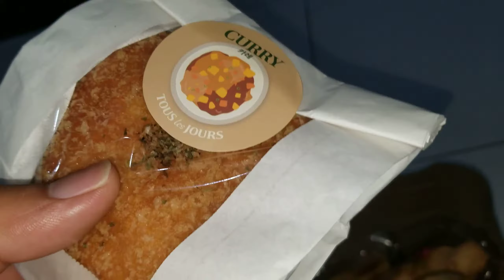Tous Les Jours - 2 December 2021